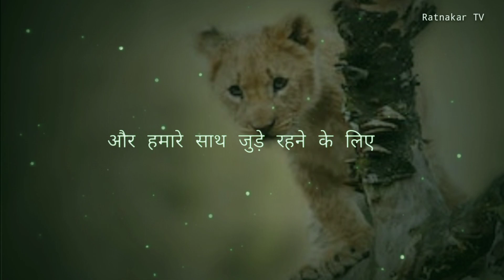आप कभी भी खुद को भूल मत जाना | motivational story | hindi motivational video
Speaker - Suman Samanta
Image edited and recreated from - pixabay.com

1.Dslr camera
2.Second camera
3.Wireless mic
4.voiceover mic
5.collar mic
6.dual mic for interviews
7.Laptop 1
8.Laptop 2
9.Ultra wide monitor screen( 32 inch)
10-Tripod 1
11-Tripod 2
12.smart Phone gimble
13.Dslr gimble

 • Dreams – Firefl!e...